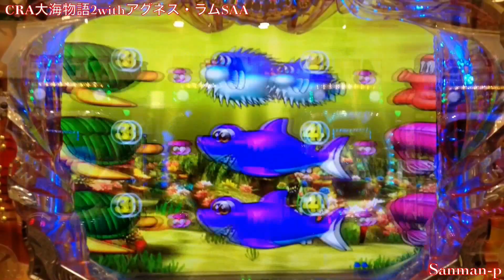【CRA大海物語2Withアグネス・ラムSAA】 ST5回転⑨～時短中